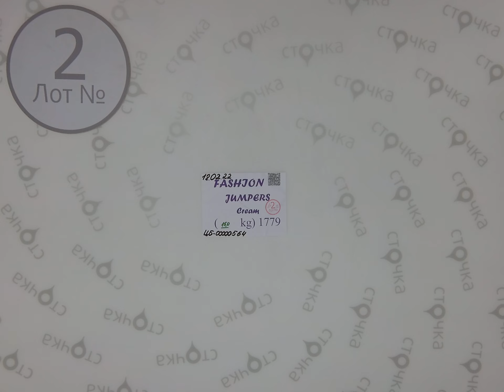Fashion jumpers cream 2,Цена за кг.: 8.9 евро, секонд хенд оптом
Fashion jumpers cream (лот №2)
Модные свитера (секонд хенд)
Страна: Германия
Сезон: Демисезон
Цена за кг.: 8.9 евро
Цена за ед.: 3.11 евро
Цена за мешок: 133.5 евро
Вес мешка, кг.: 15